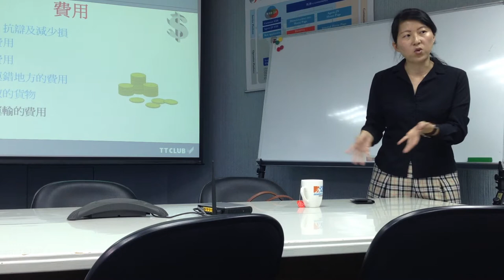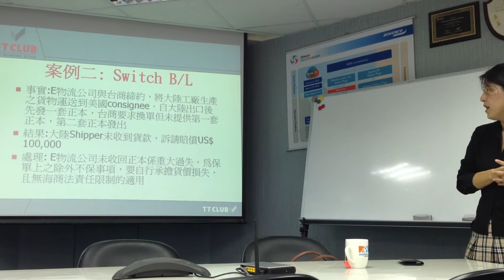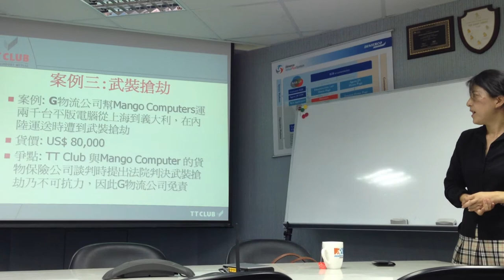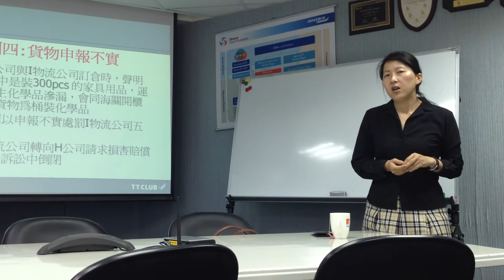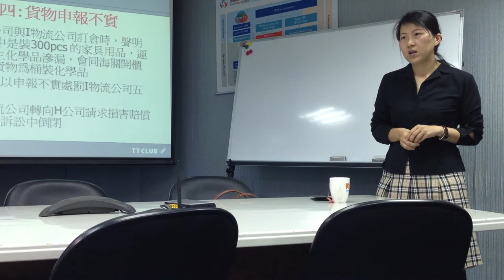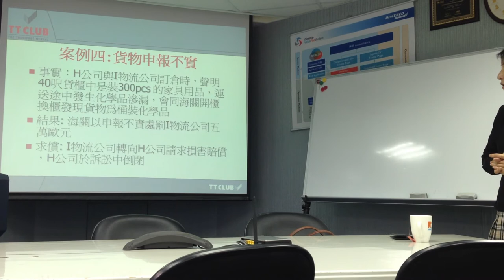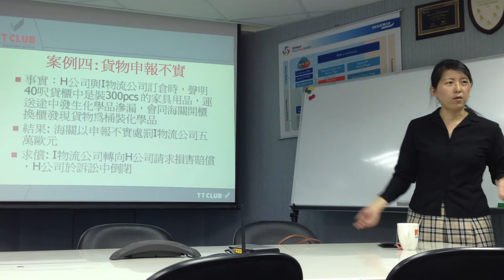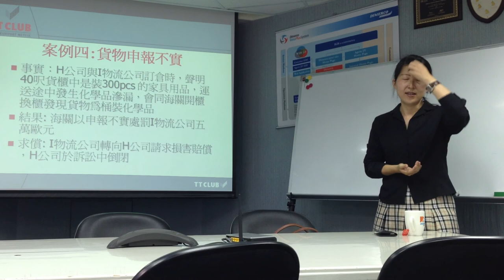Dimerco Global Insurance Policy Presentation Part 2